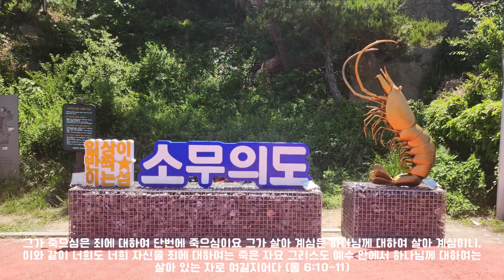나 주님의 기쁨되기 원하네 by Julie Yeeun Kim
나 주님의 기쁨되기 원하네